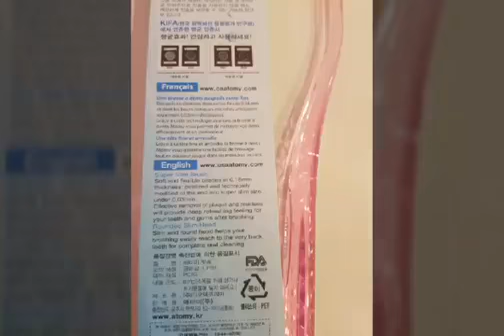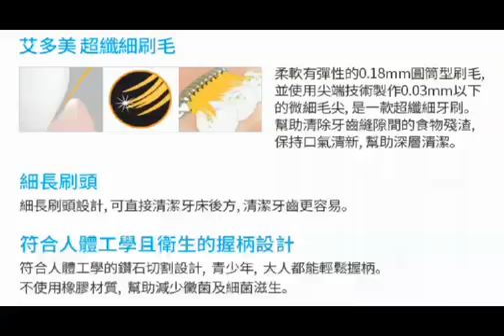Atomy艾多美牙刷 艾多美茱麗葉分享-艾多美顶峰团队(网上陌生开发系统团队）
没有人脉，但想在在直销中成功， 我有方法，网络陌生开发系统让你源源不绝的找到新人
我是Mike，这个是我的专页
可以这里联系我

让你没有人脉，没有名单，网络都可以开创你的一片天！

Mike Ling
wechat:mikelingkc
网络营销导师/讲师
艾多美顶峰团队
钻石大师